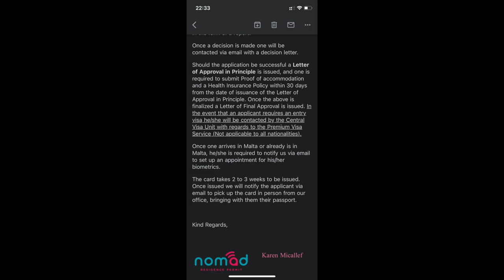RELOCATE TO MALTA EUROPE IN LESS THAN 2 MONTHS | EVERYTHING YOU NEED TO KNOW| NO SCHOOL & TAX NEEDED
It's easier than you know to relocate to Malta in less than 2 months. All the information you need is provided in this video.

  Nigeria.
-Where are you based ?
  Berlin Germany
I’m 28 years old, my birthday is on April 10.
For my main videos and vlog I use the Canon M50

How to relocate to Malta Europe in less than 2 months